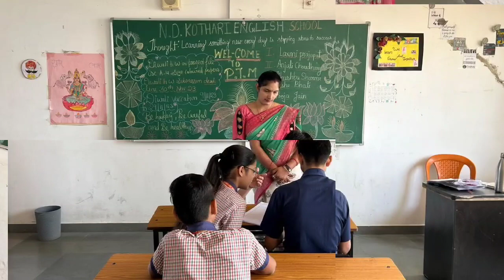Parent - Teacher Meeting | N.D. Kothari English School